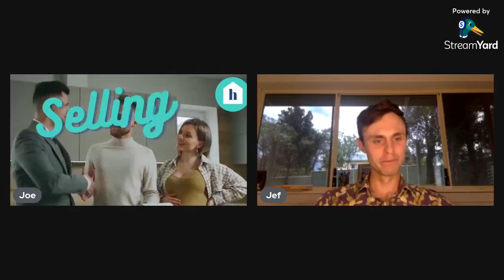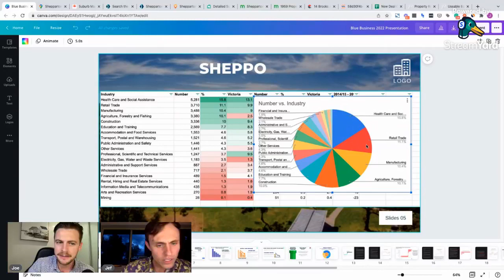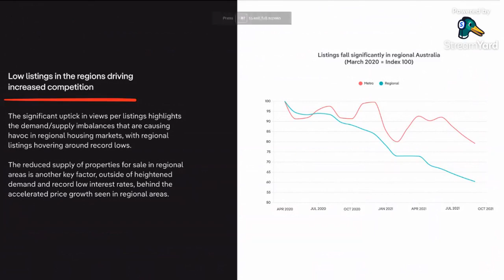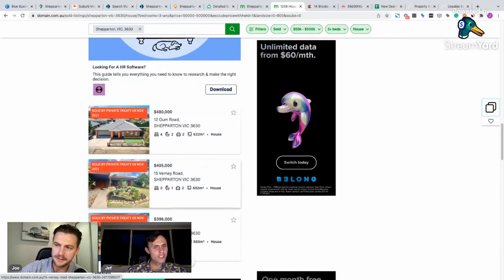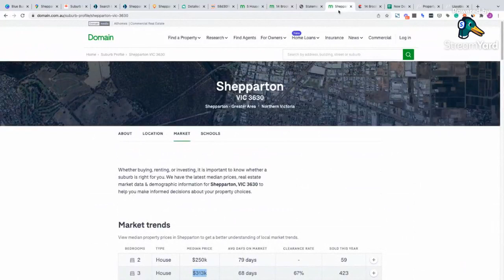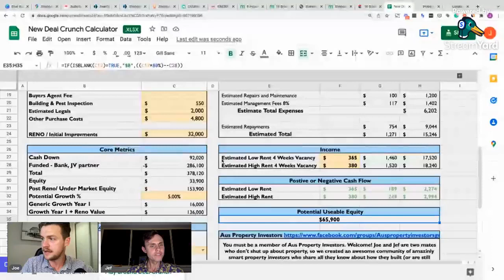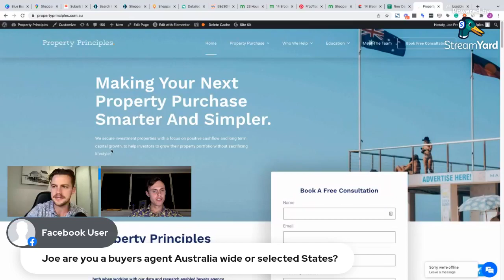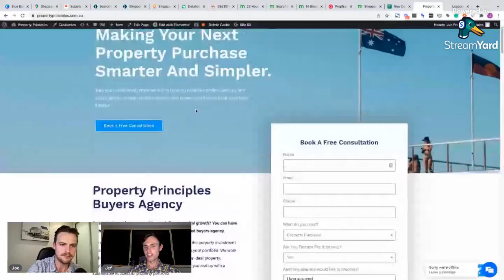Joe Tucker - The Data Deep Dive to help you uncover great gains in any market + special reveal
We are excited to have our extra special guest & one-half of Aus Prop, Mr. Joe Tucker on & We're super pumped that Jef has kindly volunteered to interview Joe.

He ignores the boom or bust headlines and simply and focuses the data to help him succeed through profitable property investing ✌ by focusing on what matters.

You're going to want to watch this one right till the end as well!
This week promises to be another cracker live, talking about a topic that everyone wants to know about 🏠 . It is a value-laden discussion for any investor!!